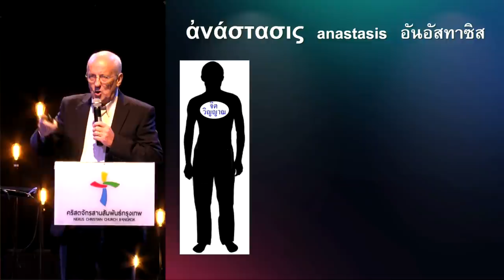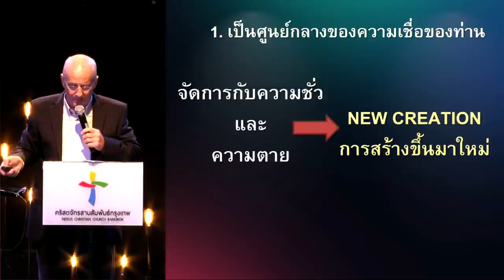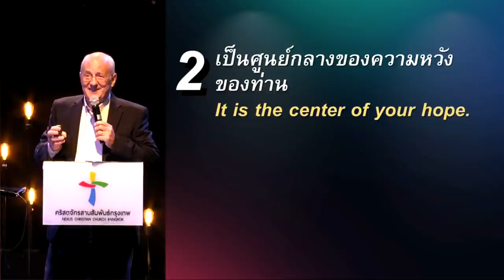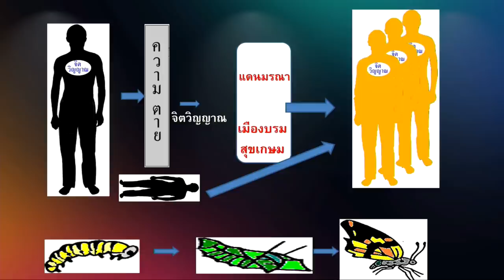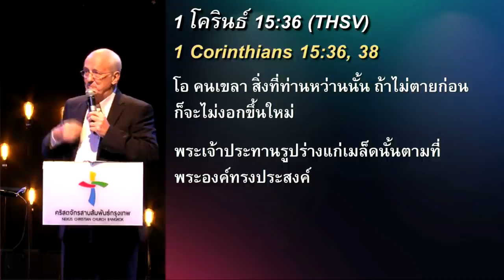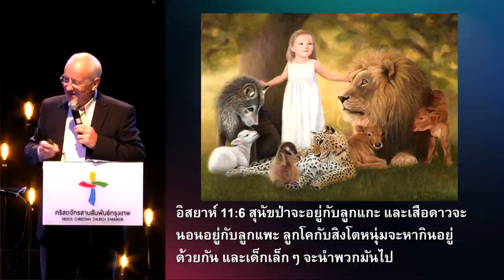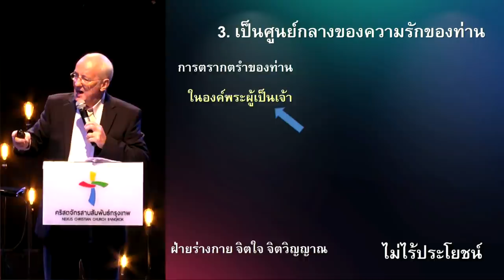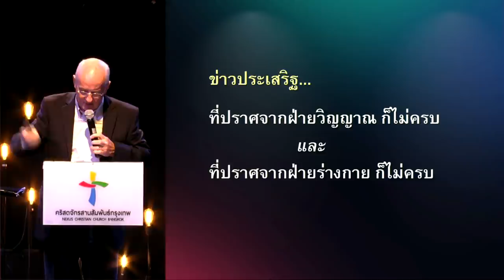คำเทศนา การเป็นขึ้นจากความตาย มีความสำคัญต่อท่านอย่างไร?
โดย ศจ.ดร.สตีฟ เทย์เลอร์ (วิทยากรรับเชิญ)

หัวข้อ :  การเป็นขึ้นจากความตาย มีความสำคัญต่อท่านอย่างไร?

1.เป็นศูนย์กลางของความเชื่อของท่าน
2.เป็นศูนย์กลางของความหวังของท่าน
3.เป็นศูนย์กลางของความรักของท่าน